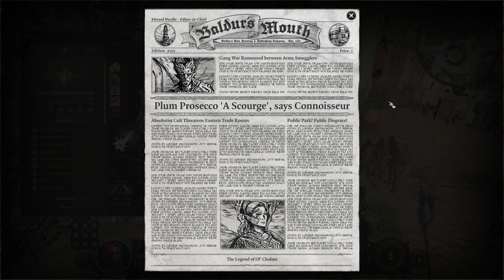HOUSE OF HOPE - Baldur's Gate 3 - Part 70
Welcome to the full playthrough of Baldur's Gate 3! You can find some info here in description! And don't forget that I am reading all comments and usually answer on them, so don't be shy :)

ABOUT ME
Hi there! You can call me Avaira. I am doing full playthroughs of cool new and classic games, especially RPGs. I also enjoy doing some roleplay, so you can find me in the world of Nave in amazing sandbox mmorpg Mortal Online 2.

STREAMS
I am streaming on a regular basis on Twitch with two streams almost every day. And this playthrough was recorded during my stream sessions. Come to say hi if you will have some time :)

STREAMS SCHEDULE
I am trying to stream two streams each day from monday till friday. First starts at 16:00 UTC and the second at 20:00 UTC. Also can be additional streams during weekends.

VIDEO SCHEDULE
Because of the exclusivity of any streams on Twitch, I cannot stream on YouTube simultaneously and the records should be only on Twitch during 24 hours period. After this time I am trying to upload series in convenient parts and place them on YouTube in playlists. Ideally every day I should release one video of each game that I am currently streaming.

Main base for our growing community where you can always find me between streams. All announcements, news, schedule, memes and other stuff are here. You are free to ask any questions there and I am always happy to chit-chat for a bit.